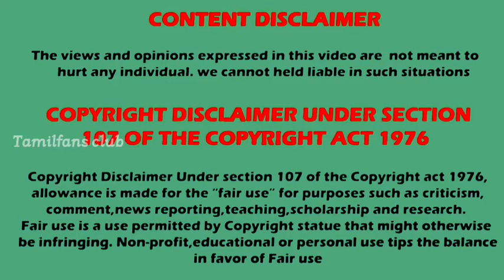😍 Shraddha Arya baby shower 💕